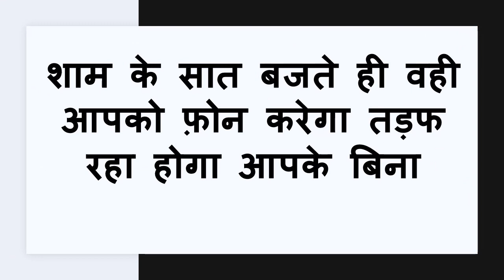हाथ पर सिंधुर से नाम लिखो शाम के सात बजे फ़ोन आएगा उसी का देखना